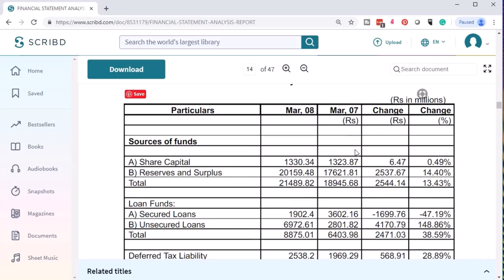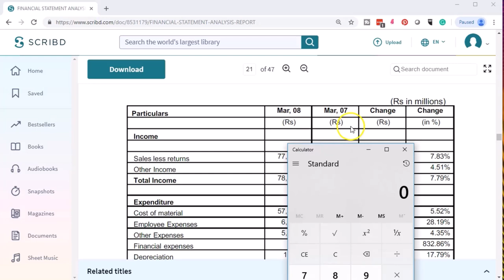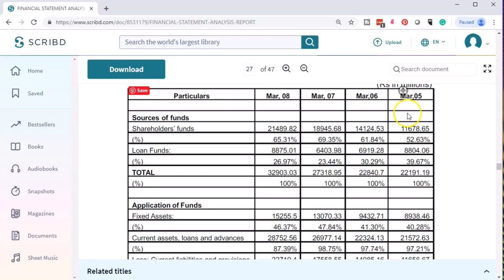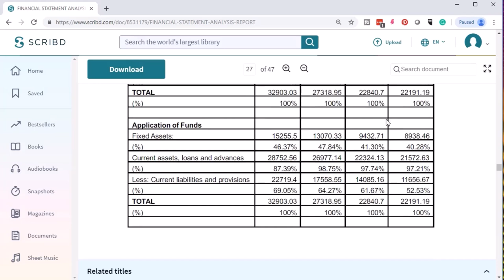Informes de muestra de análisis financiero Técnicas tradicionales de evacuación de rendimiento 910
Informes de muestra de análisis financiero Técnicas tradicionales de evacuación de rendimiento
Contabilidad Gerencial